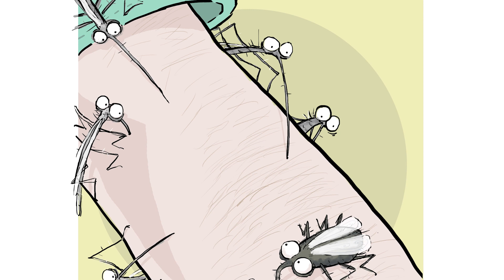Meets a Mosquito | Olly the Fly #4 | Bedtime Stories for Kids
Olly the Fly meets a female mosquito with BEAUTIFUL eyes ...

This video is produced by Tellerup A/S (Danish publishing house since 1972).

The video is an interpretation of a children’s book. It’s ideal as a bedtime story.
The video can also support children who are in the process of learning English – in that case we recommend turning on the subtitles, so that the child can get used to seeing the words, while they are being read aloud in the story.

Story by Søren S. Jakobsen
Illustrations by Søren S. Jakobsen
Narrated by Frederik Tellerup
Translated from Danish to English by Michael E. N. Larsen